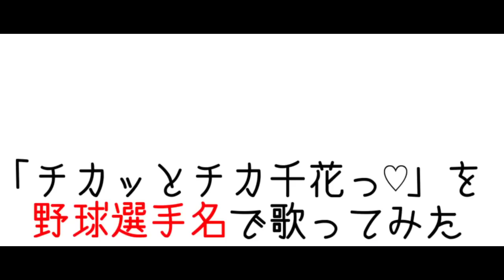「チカッとチカ千花っ♡」を野球選手名で歌ってみた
ドーンだ陽！
かぐや様OPをヤキューブさんが投稿してるのでこちらも是非どうぞ！

かぐや様は告らせたい3話の特殊ED「チカッとチカ千花っ♡」を野球選手名で歌ってみましたYO!
いや、ほんと面白かったですね。
かぐや様も藤原書記もお川相いこと…
2期放映を期待してます！

かぐや様は告らせたい3話EDの「チカッとチカ千花っ♡」をNPBで選手・コーチ・監督として在籍経験のある人物の名前・登録名で替え歌にして歌ってみました。

ヨロスーさん、ほろさん、ウザペソさん、小笠原乳大さん
皆様いつもお助けいただきありがとうございます。

ニコニコ動画では他にも野球選手名で歌ってみたシリーズを投稿しています。